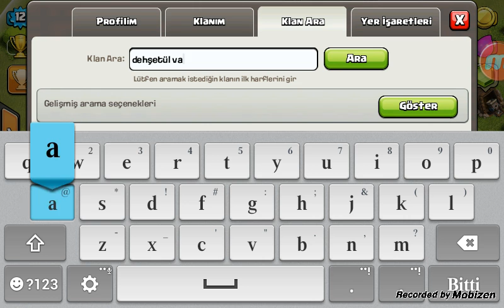Clash of clans oynuyoruz #6 paracıklar